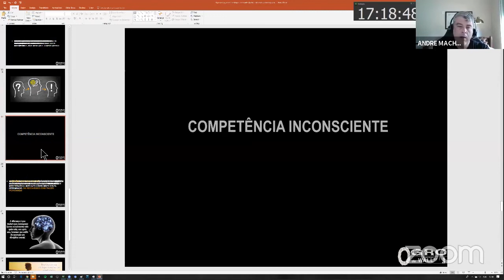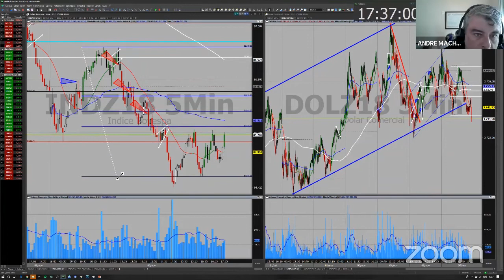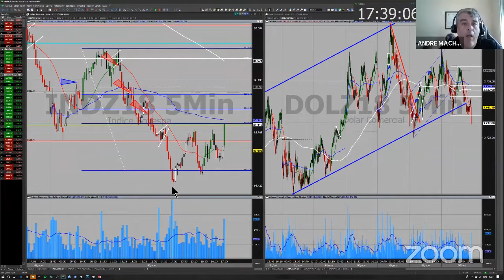COMO FAZER UM DIÁRIO DE TRADE com OGRO DE WALL STREET